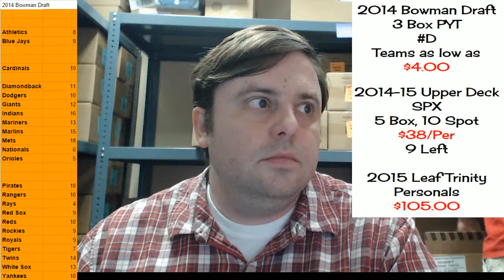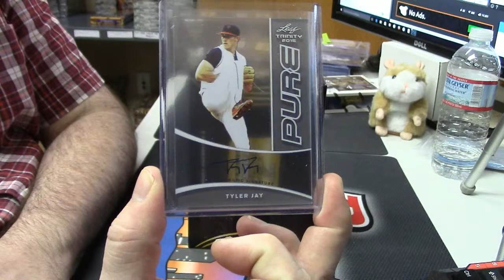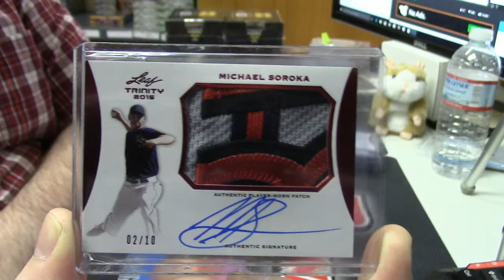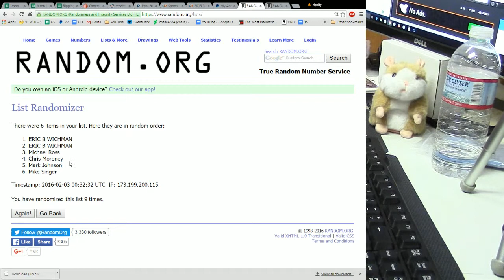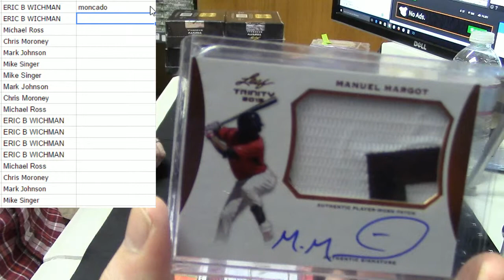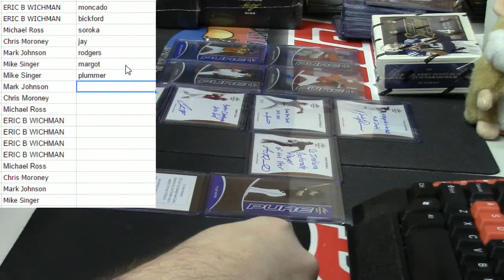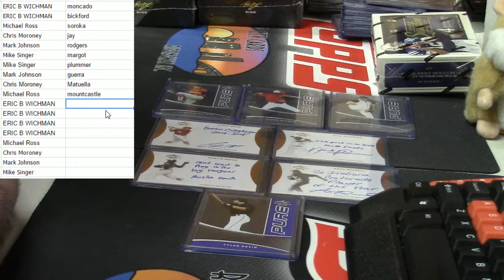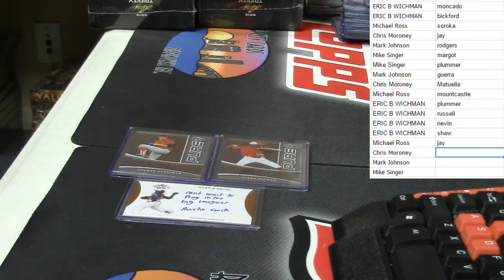2015 Leaf Trinity 3 Box 6 Man Snake Draft